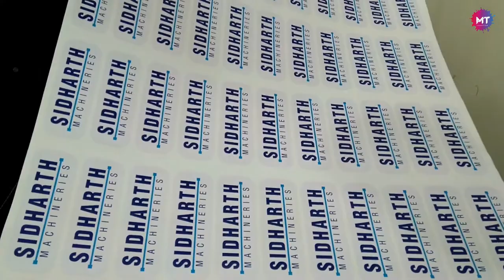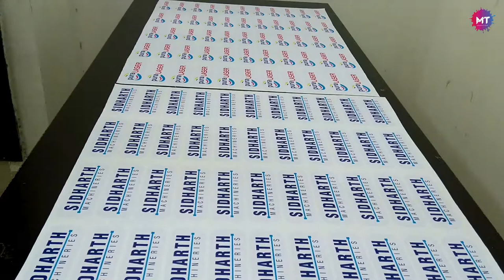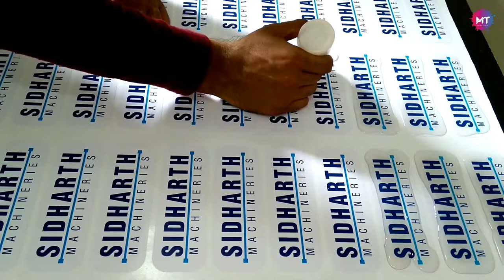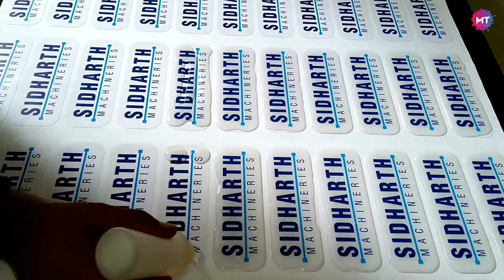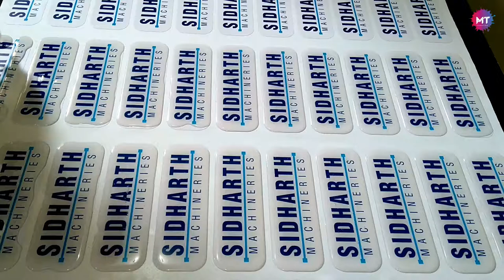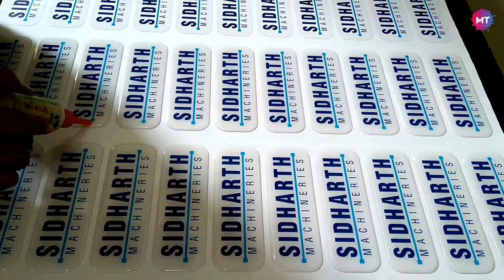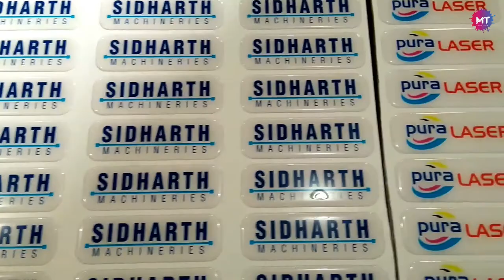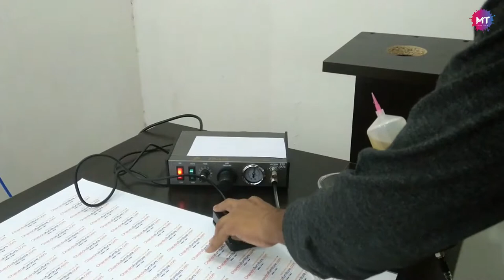HOW TO MAKE DOME STICKERS